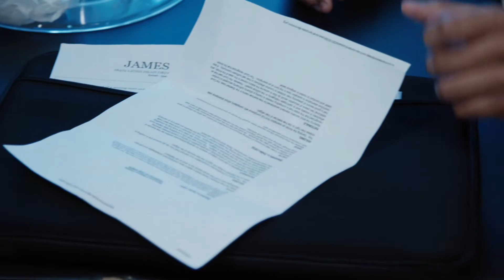Acting Reel Scene - 2 Black Men At Hoaxed Into Playing A Deadly Game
We had the pleasure of working with Amir Abdulwakil and Tamari Simms in this reel scene. Both did an amazing job here and we hope you enjoy it.

Actors: Amir Abdulwakil, Tamari Simms

Amir Abdulwakil Tamari Simms

Writer/Director: Cynt C.
DP/Editor: Jared Leon

Are you a local DMV first time actor or maybe your an actor but revamping your reel with newer material. Do you need high quality work that highlights your best traits as an actor like your actual acting ability? Tired of waiting months for a clip of yourself that you probably may not use anyways after all that waiting?

People forget how important a reel actually is. It's your real first impression. Giving someone an actors business card is great but usually ends up being lost or thrown away. Having headshots is a great way of saying I'm here lets get started but you do need a reel to solidify the full packaging of you and what your capable of.

People will get seasonal head shots, pay tons for acting classes, build a resume on paper with theater, students films, local commercials all while neglecting to either put a reel together or just throw some clips together of mediocre work just to say they have a reel.

I say all this to say find a company out there who will shoot a reel scene for you and edit it professionally. We do that and have worked with a lot of DMV actors. If you don't want to use us cool, just make sure you find someone out there to do it because it really does matter.